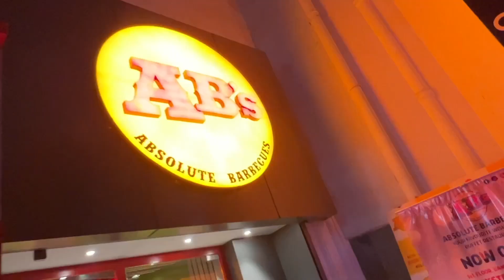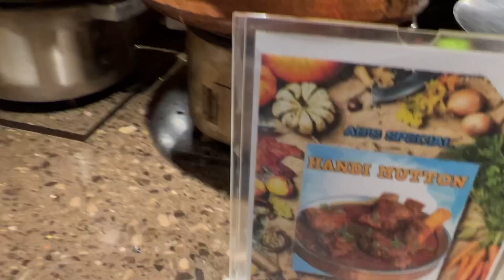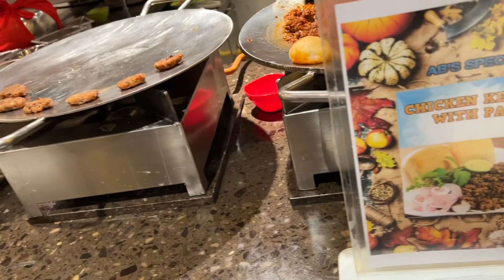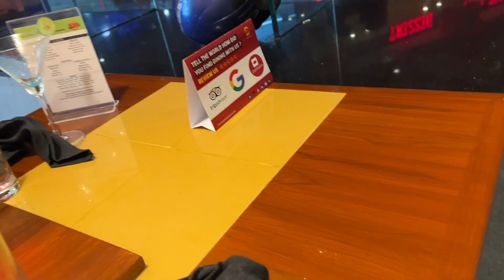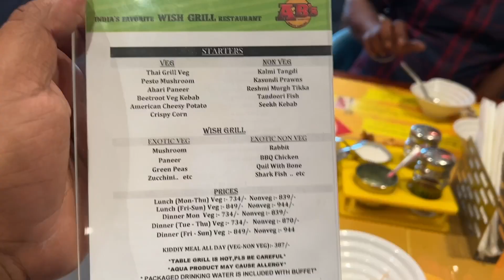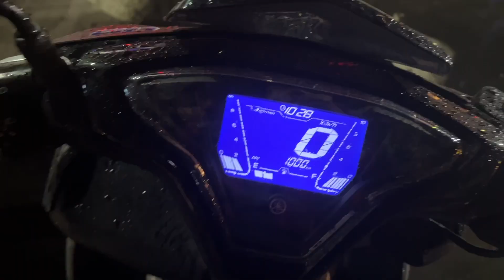Itne bade Restaurant se Free Unlimited Buffet khane ka Invitation mila || Delicious 🤤 ￼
ABSOLUTE BARBECUE PARK STREET

1st floor, 31chowringhee road,Bangur BFL Estate Landmark- Near Park street Metro, opposite Apeejay House & Park Hotel, Kolkata, West Bengal 700016

I love making videos and this video about Absolute Barbecue unlimited buffet  🔥

Is video me main aap logo ko Absolute Barbecue ke unlimited buffet enjoy kar ke dikhane wala hu. or v bohot sare chizo pe maine baat kiya hai video ko poora dekhna agar ye video acha lage toh like Share jaruru karna or subscribe karna na bhulna